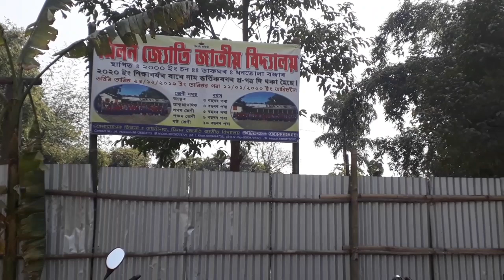WELLCOME TO MILON JYOTI JATIYO BIDYALOYA